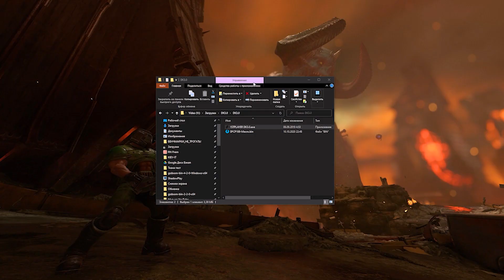МЕГА-ТОПЧИК! Обзор мышки 1stPlayer DK3.0 и клавиатуры 1stPlayer DK5.0 | Root Nation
Уже привычный для нас режим, обзор геймерской периферии в формате 2-в-1. Благо, тематика в этот раз точно так же близка, как и до этого. Среднебюджетные геймерские клавиатура и мышка. 1st Player DK 5.0 и 1stPlayer DK3.0. И они ваще бомба!